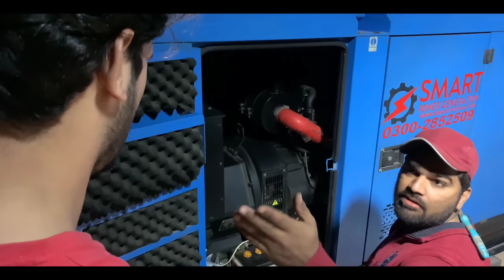LIFE OF A BEHRA || STILL FUN